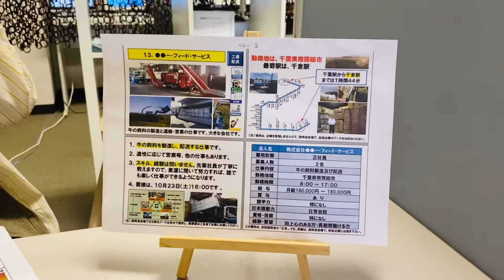[Япон дахь үндсэн ажил] Үхрийн тэжээлийн үйлдвэрлэл, хүргэлтийн ажил- Чиба#Визний үйлчилгээ